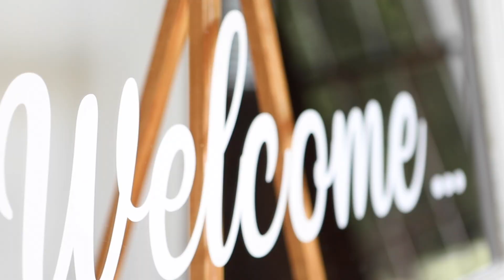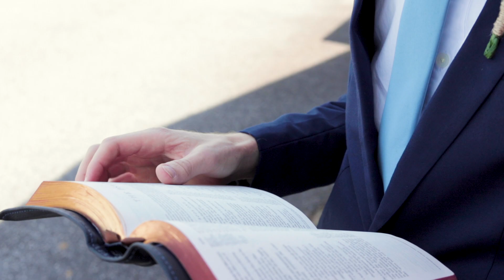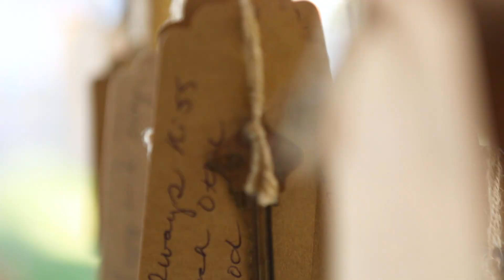Daniel & Carley Wedding Video Teaser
Our special day was so perfect, and we’re so thankful to Hannah & Christian Dekker at Mirror Images Media for capturing it all so beautifully!